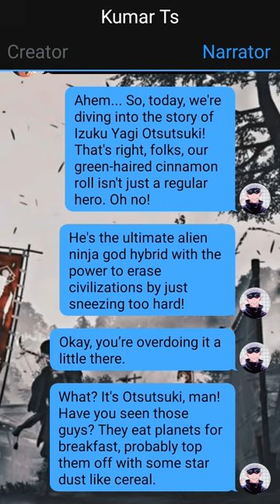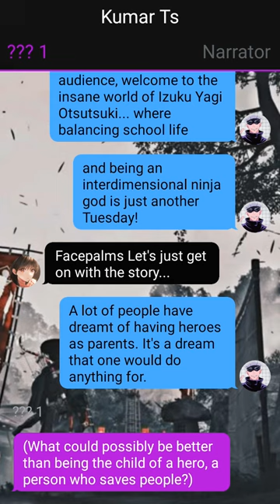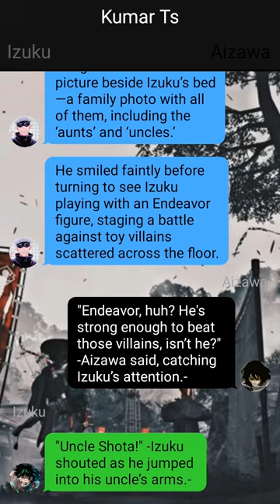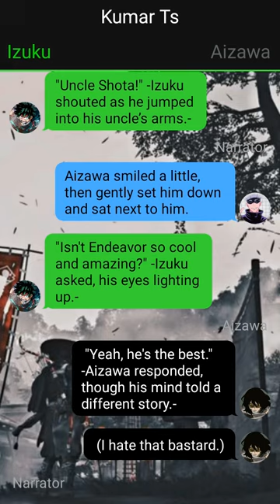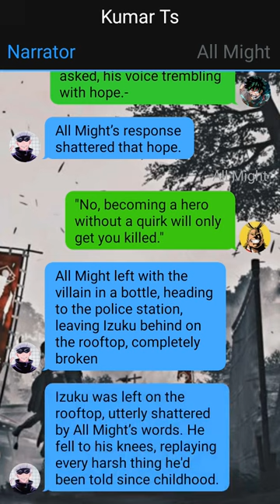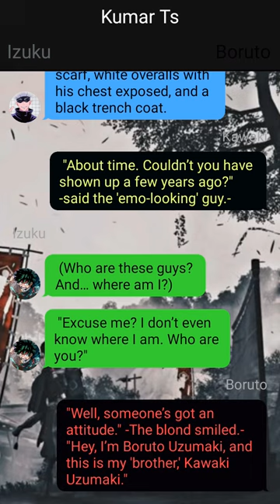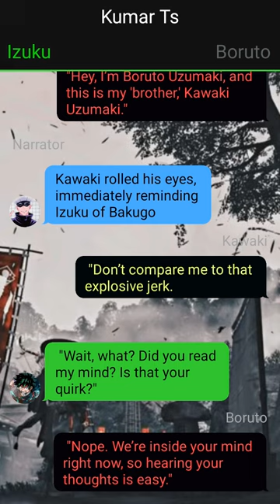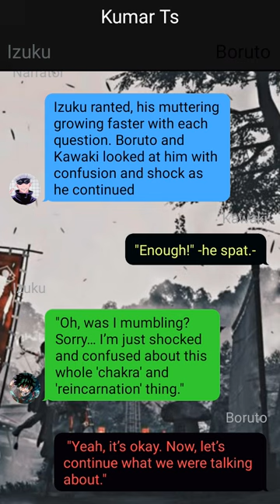Op Neglected Quirkless Deku Texting Story You Won't Believe ~ 1 ~ MHA Texting Story